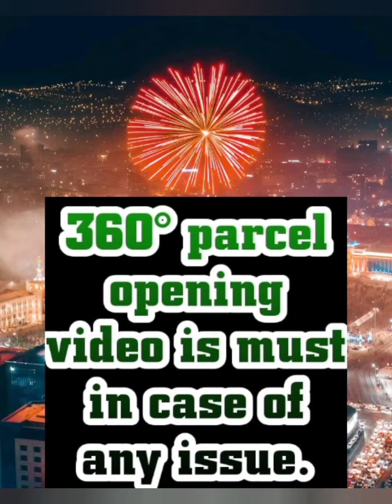Designer Meenakari Jhumka Earrings | Order on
Collection name: Designer Meenakari Jhumka Earrings

Fabric Details: Meenakari Jhumka Earrings